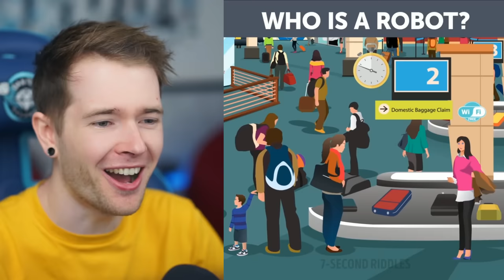Solve The RIDDLE to Find WHO DID THIS!